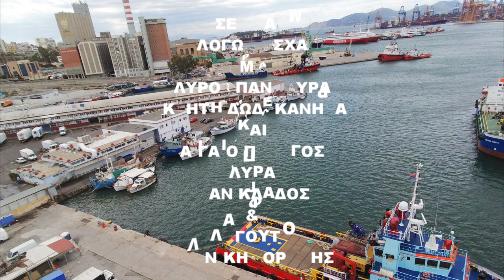Αν με αρνηθης καμια φορα Συρτος Λυρα Μαν Κλαδος Λαγουτο Ηλ Νικηφορακης ΠΑΣΧΑ 2021 Λιμανι της Χιου